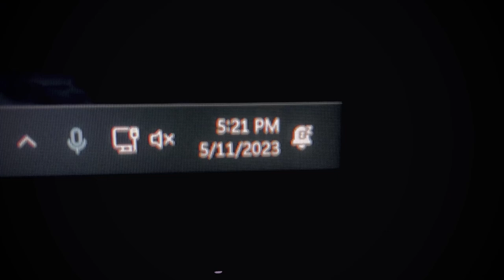The Struggler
Edited
Directed
Acted
by.
William Whipple V